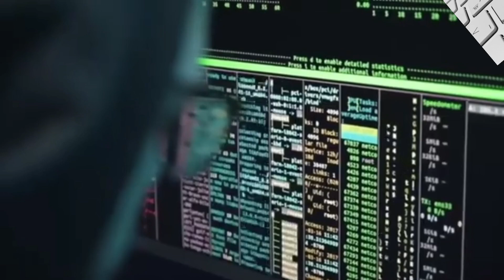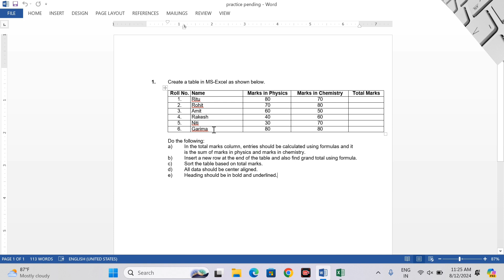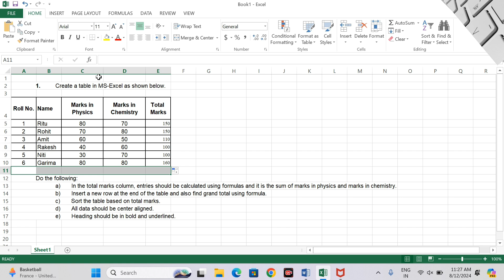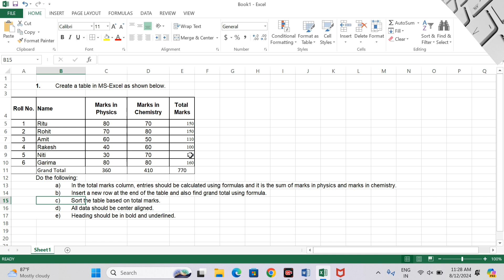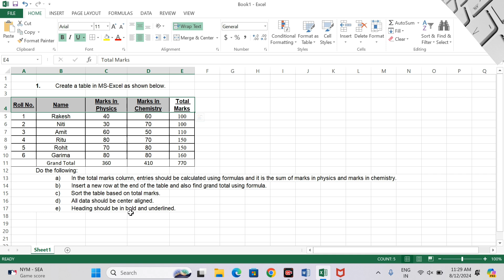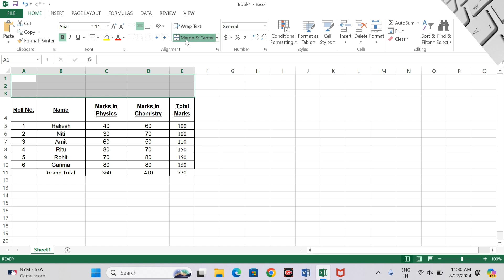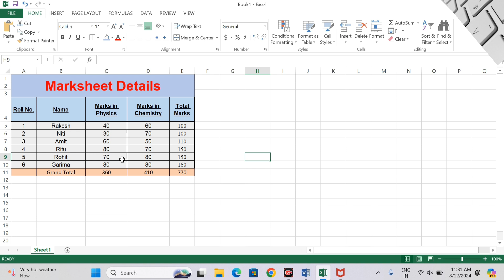data entry interview me kya puchha jata hai | excel interview questions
excel questions for interviews,
interview questions,

 v
Mis interview, Mis, mis queries, mis Questions, mis questions answers, mis answers, mis data, mis interview clear kaise karen,mis ka interview, how to clear mis interview, MS interview question answer, mis interview question, how to some top large three value, Excel Mein Function Ko drag kese kare, How to rag karne ka tarika, Excel main Function ko drag kese karte hain, How to drag formulas in Excel, Excel me formula,
one shortcut key for all formatting in Excel,
Excel Mein First name aur second kese jode,Excel Mein Name Aur Supreme Ek column me lane ki ka function, Name aur Supreme ek column mein kese laye, How to use & Function,
Excel sheet main row or column insert aur delete Karne Ki shortcut key, Excel sheet Mein RO aur colum kaise insert Karen aur delete Karen, how to insert row and column in excel sheet, how to delete row and column in excel sheet, text format ko number format Mein kese convert kare, number format, text format,text to number forma,
Data Entry operator interview in Hindi | data entry operator interview me kya puchha jata hai |
Excel formula for job|
ms Excel me data entry kaise karte hai